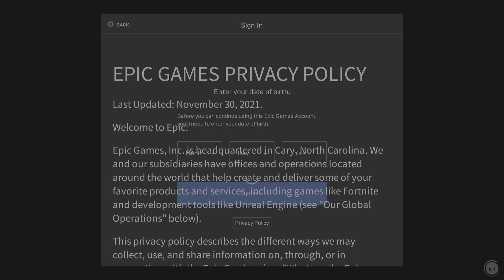Playing Fall Guys because It's free